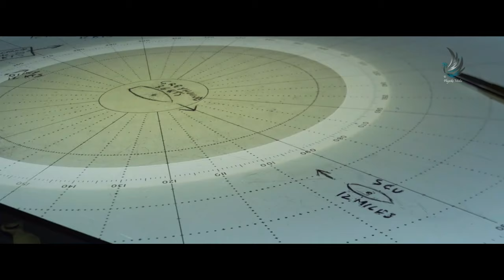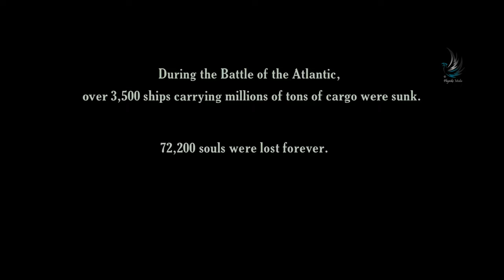Submarine vs Battleship, thrilling WWII story inspired by actual events | Battle of the Atlantic.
A first-time captain leads the escort contingent of a convoy of Allied ships carrying thousands of soldiers and tons of supplies across the treacherous waters of the "Black Pit" to Great Britain. With no air cover protection for four days, the commander and his convoy must battle the surrounding enemy submarines in order to help the Allies win the war.